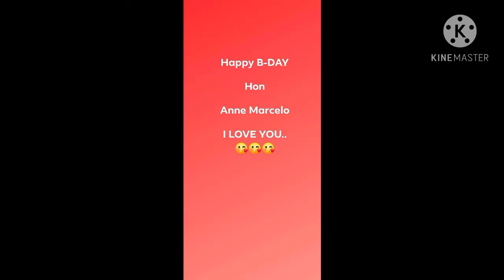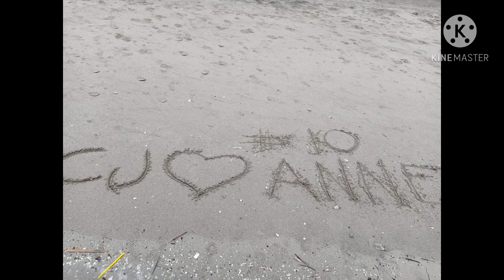happy bday hon ilove you... (dec.30, 2020)